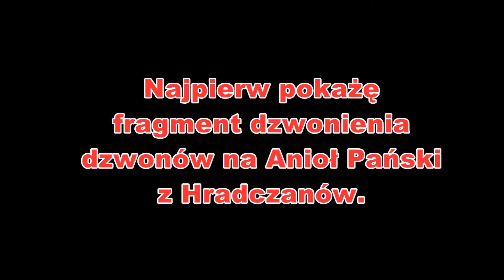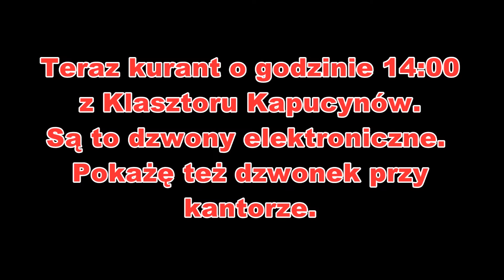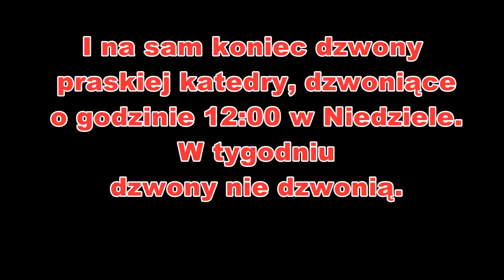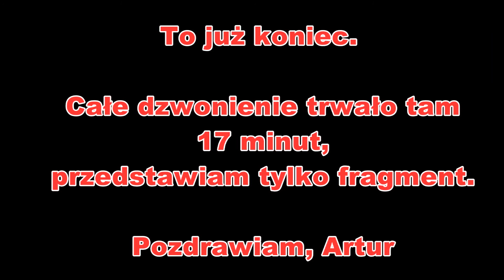Praskie dzwony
Na wakacjach byłem w Pradze. Podobne filmiki będą z Innsbruckiem,
Wiedniem, Ołomuńcem...